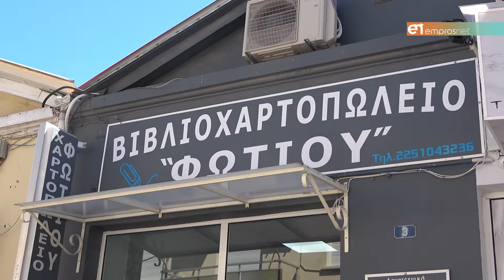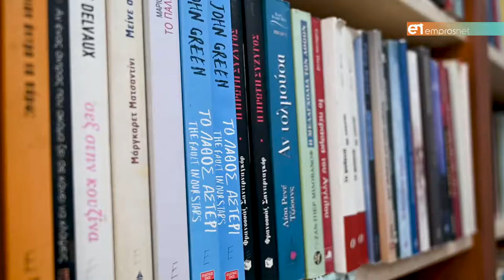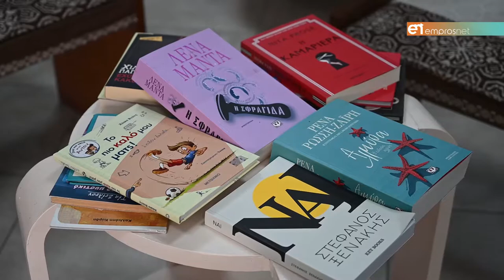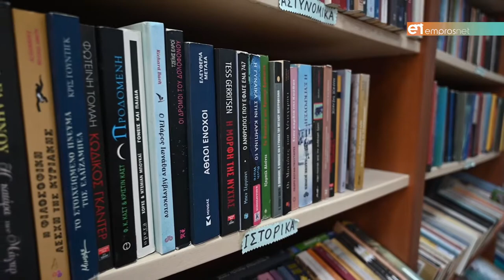Βιβλιοπωλείο Φωτίου, επιστρέφει ανανεωμένο με βιβλιοπαρουσιάσεις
Και έμπρακτη στήριξη στα παιδιά με αυτισμό